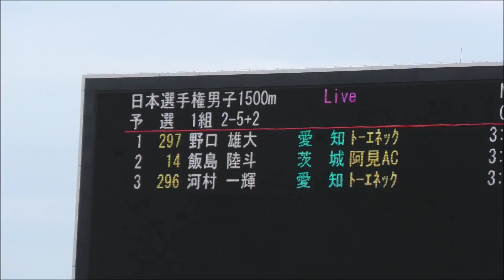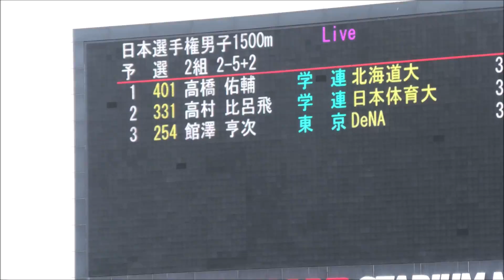DeNA舘沢選手降臨！【第107回日本陸上競技選手権】男子1500ｍ予選１,2組、U20走り高跳び表彰式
【第107回日本陸上競技選手権】
男子1500ｍ予選
1組
①野口雄大（トーエネック）3:44.99
②飯島陸斗（阿見AC）　　   3:45.17
③河村一輝（トーエネック）3:45.73

★U20女子走り高跳び表彰式

2組
①高橋佑輔    （北大大学院）3:46.90
②高村比呂飛（日体大）        3:47.32
③舘沢亨次      (DeNA)             3:47.78